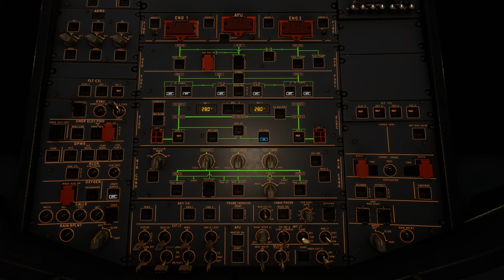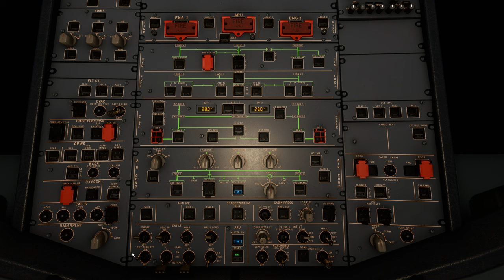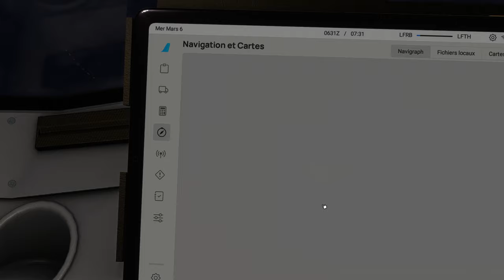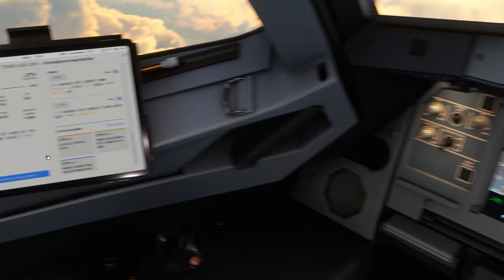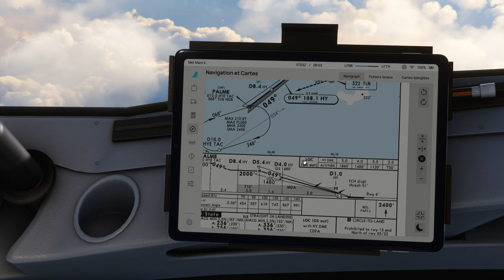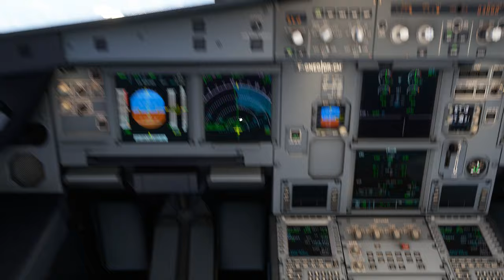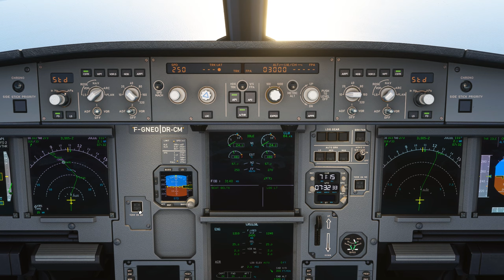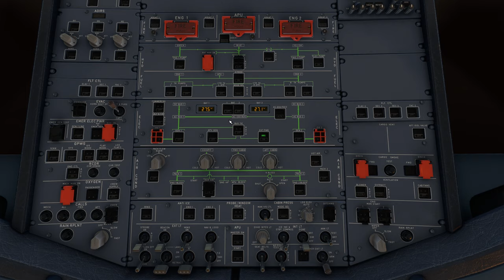Vol IFR TRANSAVIA avec météo réelle et trafic entre Brest Bretagne et Toulon Hyères LFRB LFTH A320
Vol IFR TRANSAVIA avec météo réelle et trafic entre Brest Bretagne et Toulon Hyères LFRB LFTH
00:00 Préparation de l'avion
13:00 Push Back et Taxi
21:00 Décollage et Montée au FL 390
40:00 Palier au FL 390
1:19:00 Descente jusque 2000 Ft
1:37:00 Approche et Atterrissage